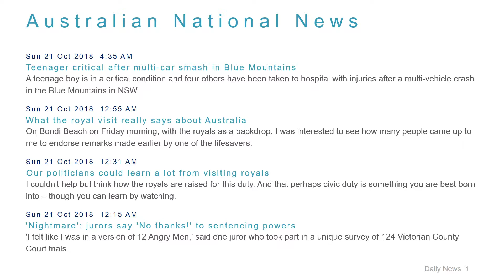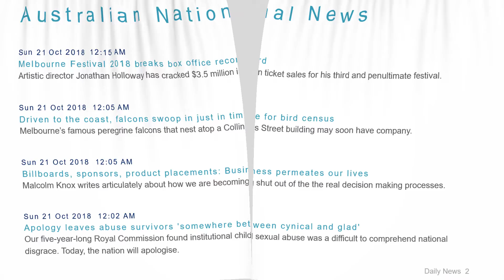National News Headlines for 21 Oct 2018 - 8 AM Edition